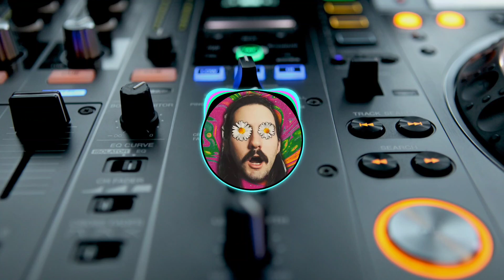Dj kala cinta menggoda vvip !! By [Azaydtm] 2022